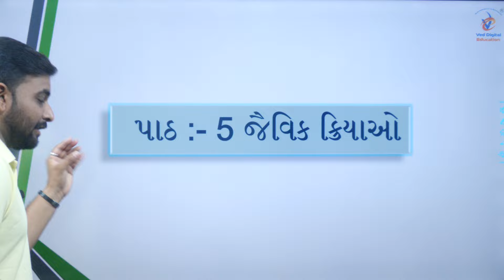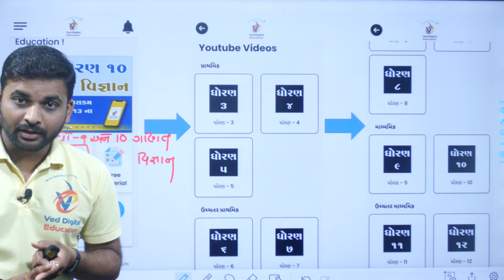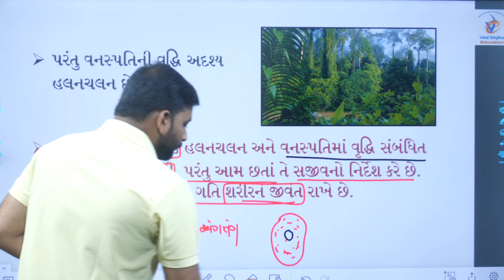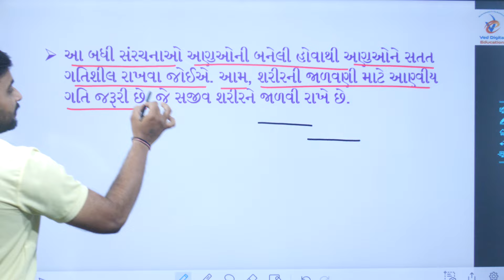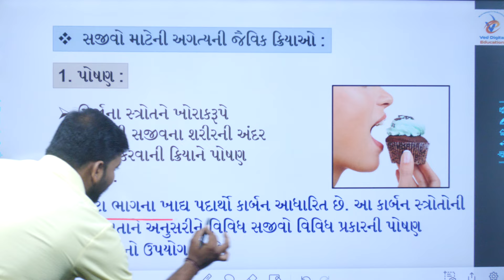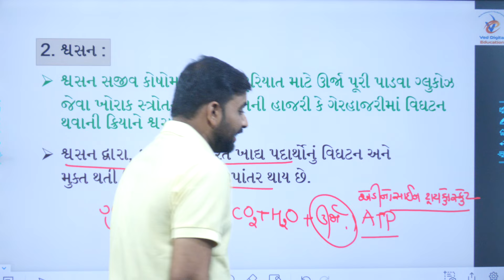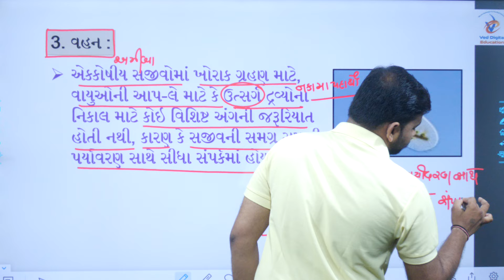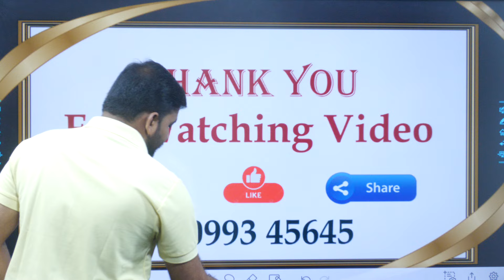Std 10 science chapter 5, Dhoran 10 vigyan path 5, Std 10 science ch 5, ધોરણ 10 વિજ્ઞાન પાઠ 5,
EDUCATION
Hi

👉 ધોરણ - 3
is.gd/P7r9p6

➡️ ધોરણ - 4
is.gd/4sfPIy

➡️ ધોરણ - 5
is.gd/qHdV3H

➡️ ધોરણ - 6
is.gd/ugiA4G

➡️ ધોરણ - 7
is.gd/iNaaiA

➡️ ધોરણ - 8
is.gd/pGTGIx

👉 ધોરણ - 9
is.gd/z5gi8w

👉 ધોરણ - 10
is.gd/P2DLnb

👉 ધોરણ - 11
is.gd/ppLz1u

👉 ધોરણ - 12
is.gd/WluqI5